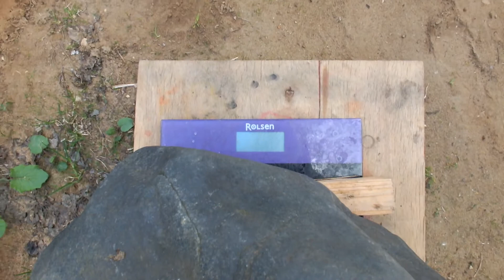ONE HAND 59 KG STONE PRESS ЖИМ КАМНЯ 59 КГ ОДНОЙ РУКОЙ